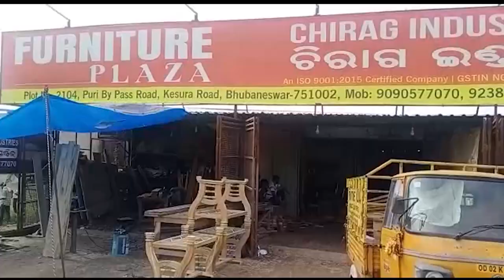ରାଜ୍ୟର ବିଭିନ୍ନ ଫର୍ଣ୍ଣିଚର ସଂସ୍ଥା ଉପରେ GSTର ଚଢାଉ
ରାଜ୍ୟର ବିଭିନ୍ନ ଫର୍ଣ୍ଣିଚର ସଂସ୍ଥା ଉପରେ GSTର ଚଢାଉ । ଫର୍ଣ୍ଣିଚର ସଂସ୍ଥାର ସୋ ରୁମ୍ ଓ ଗୋଦାମରେ ଚଢାଉ । ମୋଟ 11 ସହରରେ ରେଡ୍ କରୁଛି GST ବିଭାଗ। ଫରନୀଚର ବଡ଼ ବଡ଼ ଦୋକାନରେ ମଧ୍ୟ ଚଢାଉ । ଏଥିରେ ନିୟୋଜିତ ହୋଇଛନ୍ତି 36 ଟିମର 132 ଅଧିକାରୀ